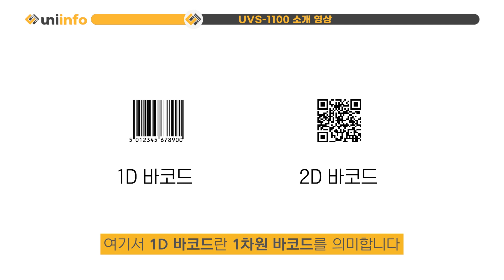유니크비전(UniqVision) UVS-1100 1D 레이저 바코드 스캐너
※악의적이거나 혐오적인 댓글은 무통보 삭제될 수 있습니다※

안녕하세요 유니정보입니다.😀
유니정보의 1D 가성비 스캐너인 UVS-1100을 소개해 드리겠습니다.

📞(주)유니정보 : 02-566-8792